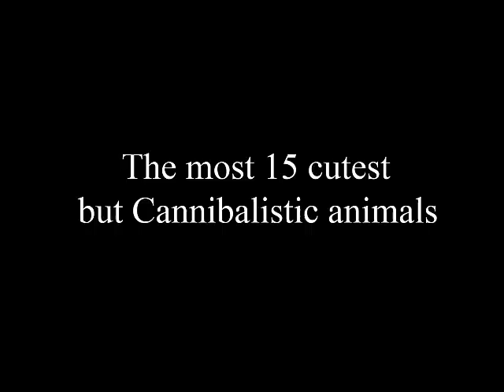Топ 15 милые животные, которые могут убить вас